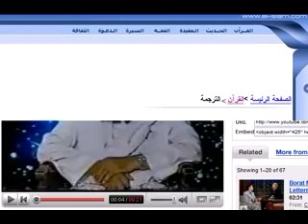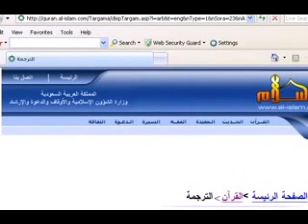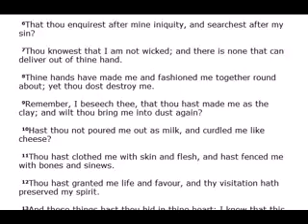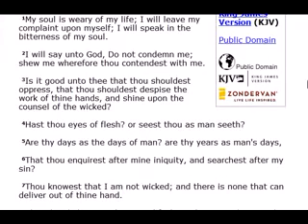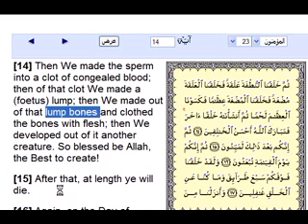Refuting alleged scientific miracles: Embryology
Please visit these two Articles

Also I highly suggest you watch this video made by Jeremias1111